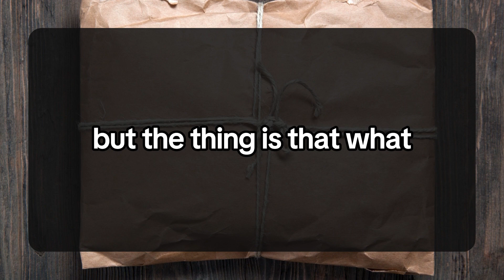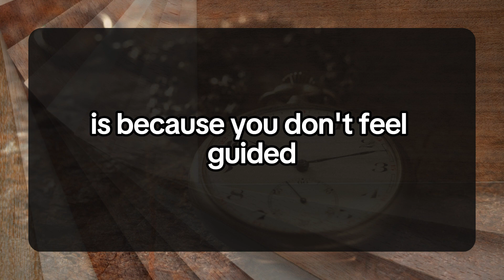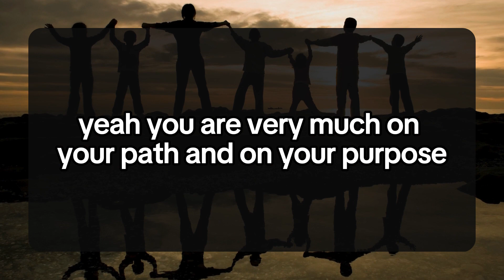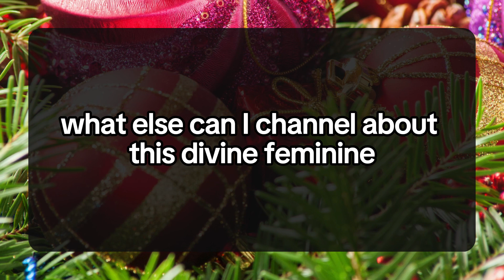YOUR PERSON GENUINELY CARES ABOUT YOU BUT AT THE SAME TIME THEY💌 DM DF Divine Masculine | Twin Flame